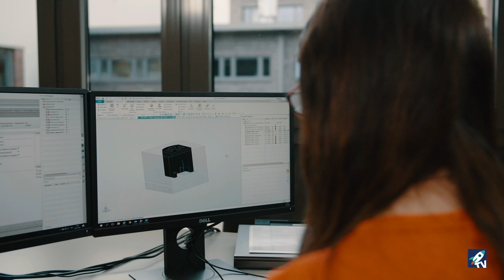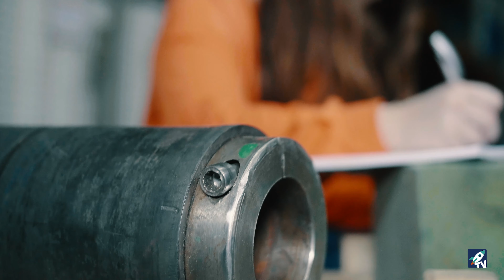Ausbildung zur technischen Produktdesigner/in (m/w/d) bei INTERNORM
Als Technischer Produktdesigner (m/w/d) erstellst Du technische Zeichnungen von Kunststoffartikeln und Betriebsmitteln/formen als Grundlage für die Produktion. Darüber hinaus hast Du viel Kundenkontakt und bist für die technische Dokumentation zuständig. Im Rahmen der Ausbildung werden Dir Kenntnisse zur normgerechten Bemaßung und Darstellung von Bauteilen sowie der Umgang mit rechnergestützten Konstruktionsprogrammen vermittelt.
Ebenso sind die Beurteilung von Werkstoffen und Fertigungsverfahren, die Kenntnis des Produktentstehungsprozesses sowie das Entwerfen von Bauteilen Bestandteile Deiner Ausbildung.